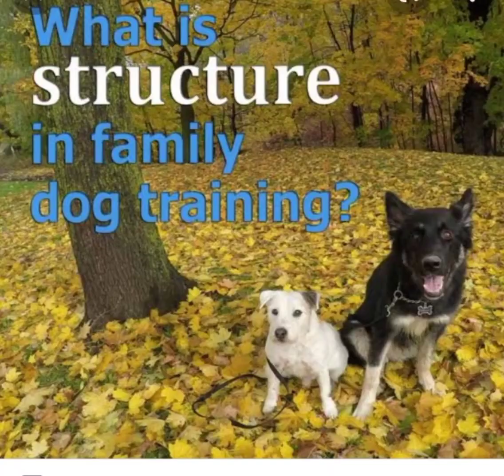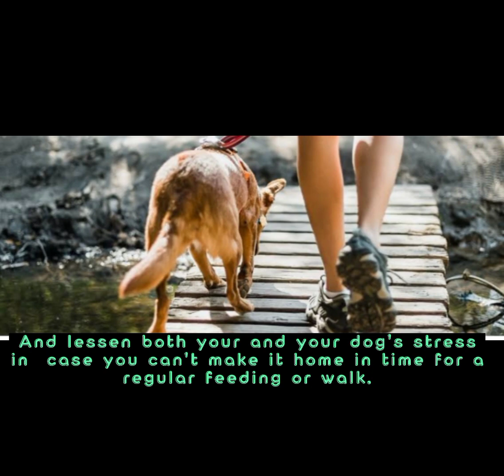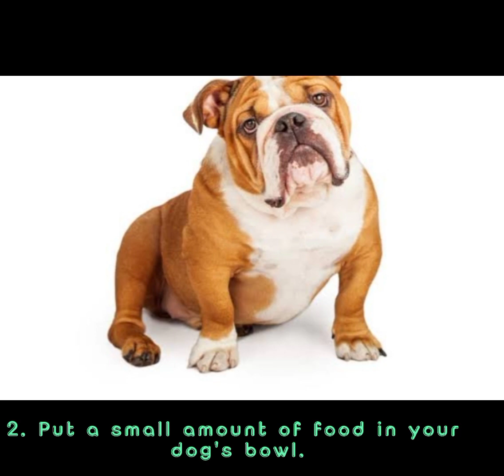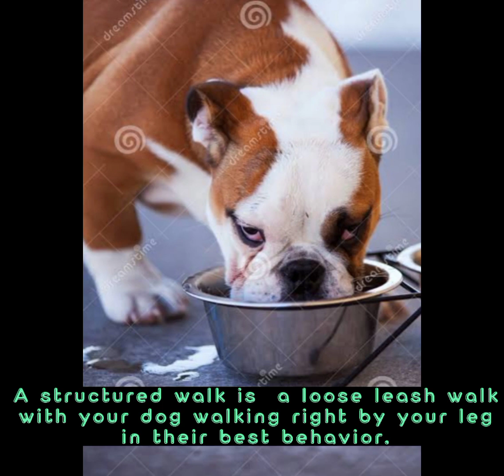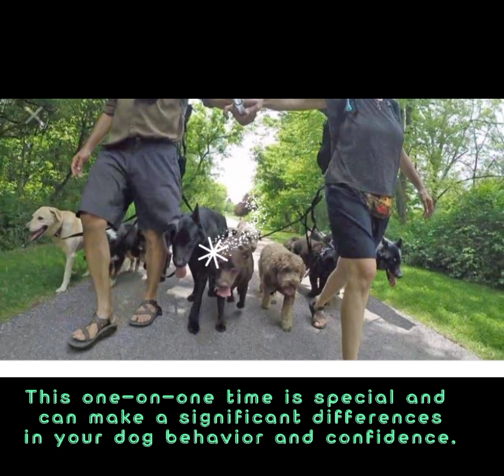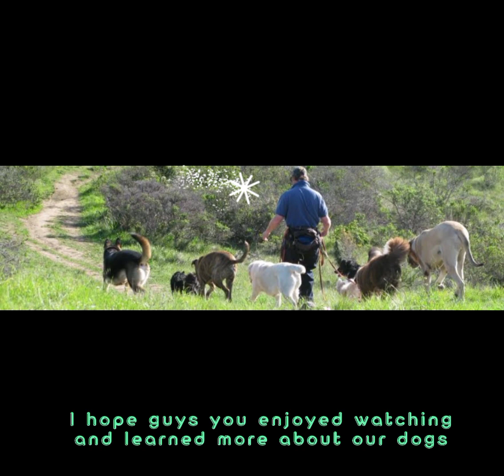TOVI POGI // DO DOGS NEED STRUCTURE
Please join me again guys for another video to share to you and learn more about our dogs. Thank you &God Bless Us All.